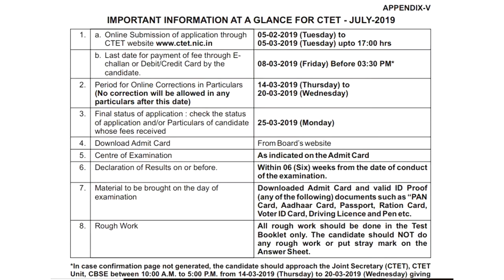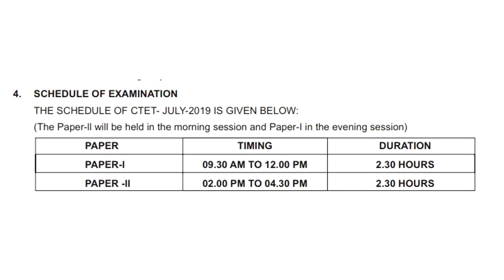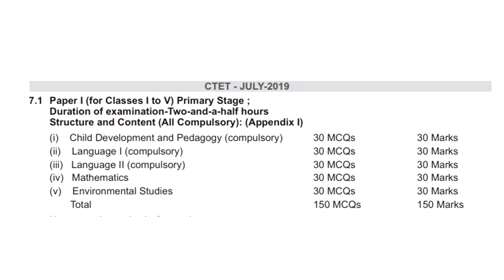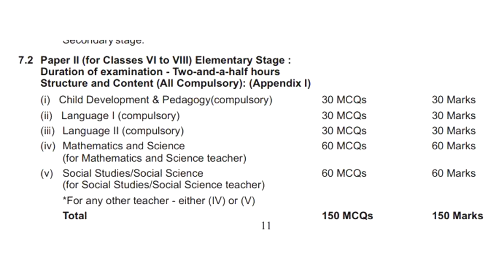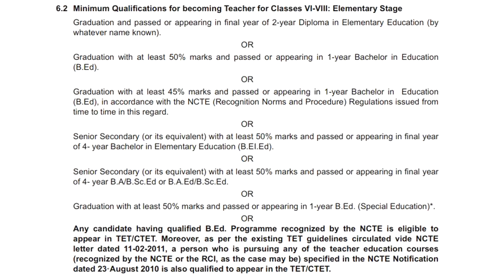CTET EXAM TEST JULY 2019 || Central Teacher Eligibility Test || FLY HIGH ACADEMY BHOPAL